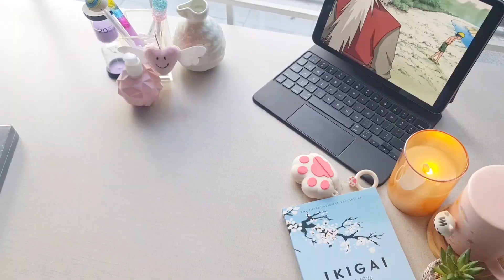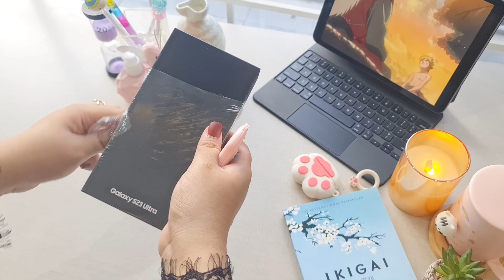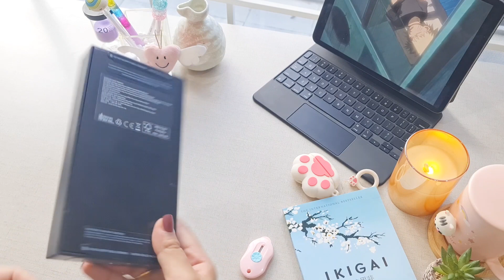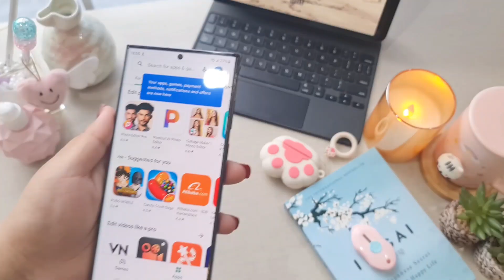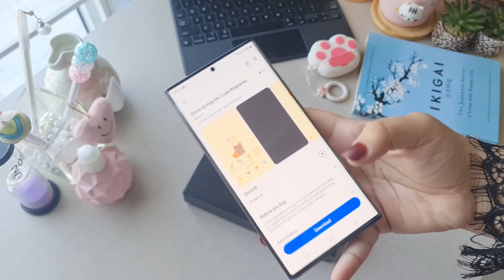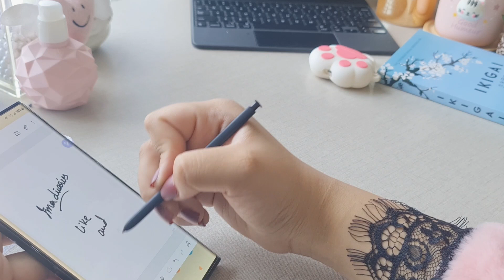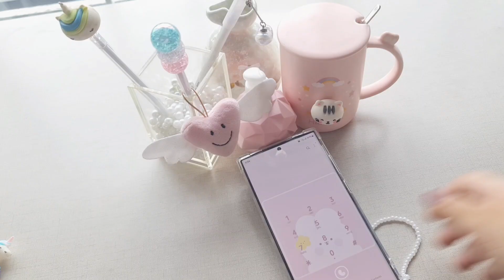unboxing samsung galaxy S23 ultra| kawaii| unboxing and set up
اسلام عليكم